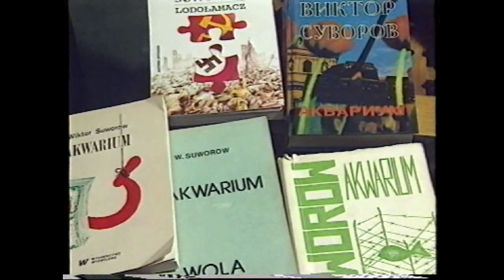VIKTOR SUVOROV - exclusive interview (part V)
VIKTOR SUVOROV visited Estonia in 2006. Interview with him was recorded by JUHAN AARE and IGOR GRAZIN on 7 April 2006 in Tallinn. Produced by Global Mix team in February 2017.